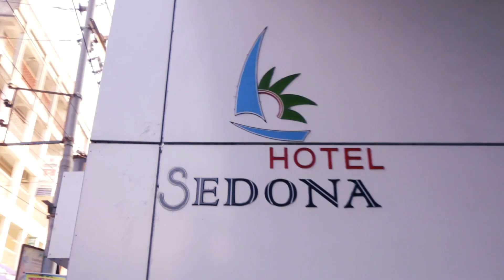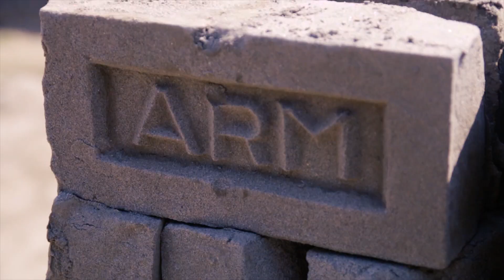Into the jungles of Bangladesh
DIZARO:
and
LAKEY INSPIRED

TwinSauce
C/o Warrior Cafe
15800 Calvary Rd

Canon 70d
Sony Rx100
Manfrotto PIXI Mini
DJI Mavic Pro
DJI OSMO
Shure VP83 LensHopper
Rode VMGO
Joby Gorillapod X
Sirui SUP204SR

Kansas City Minimalist Daily Vloggers